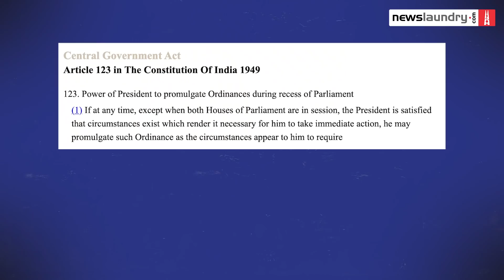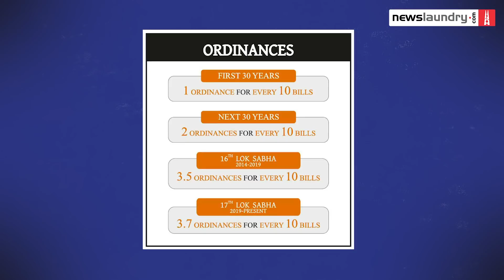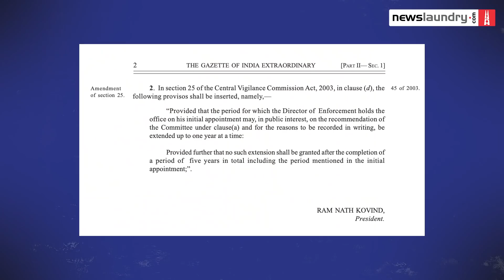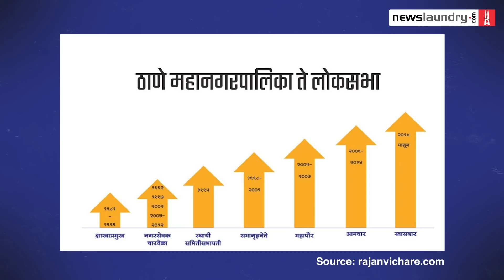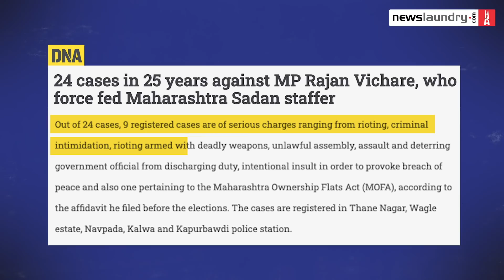Why did the Modi government clear two ordinances before winter session begins? | Sansad Watch Ep 17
The wintersession of Parliament is scheduled to begin on November 29, signalling the commencement of a festival of lawmaking. But even before it begins, the Modi government has cleared two important laws without the consent of the Parliament. All done to reward its favourite babus in the CBI and the ED.

So, what are these two extraordinary ordinances and why do they matter? Watch.